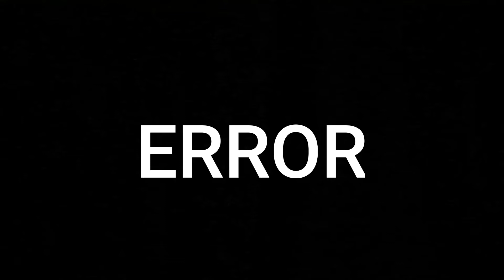ERROR SHORT CLIP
NEVER GIVE UP IN YOUR LIFE